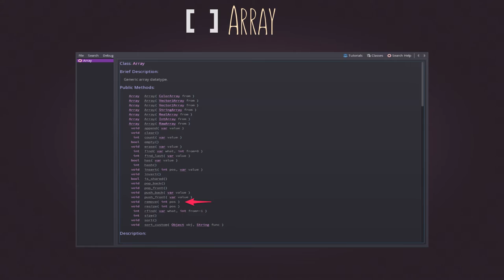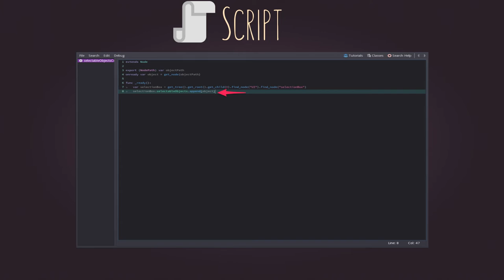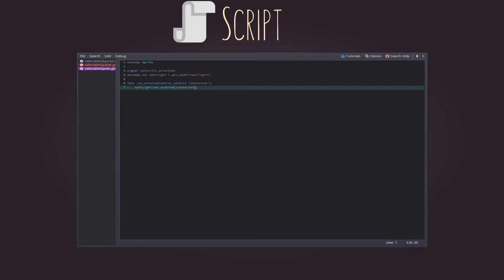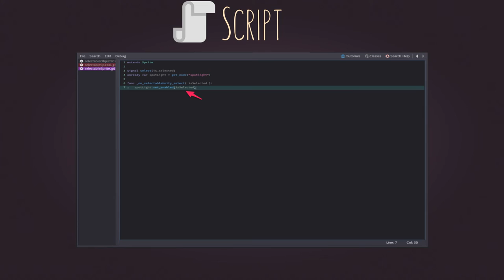Selectable Objects - Godot Engine [PT-BR]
Esse é um vídeo pra complementar o último, nele a gente vai ver como comunicar à caixa de seleção quais objetos ela pode selecionar e quais devem ficar de fora desse comportamento.

E nos apoie!